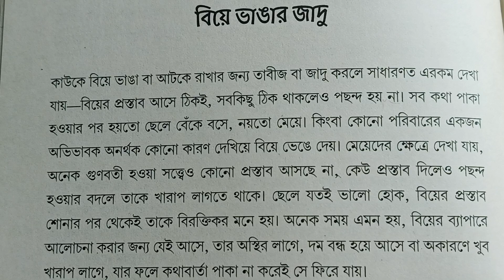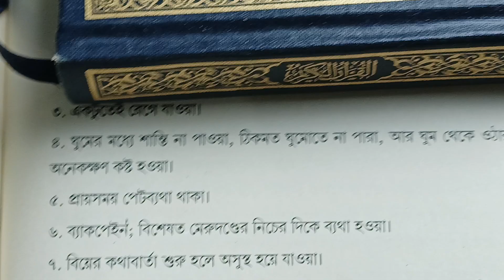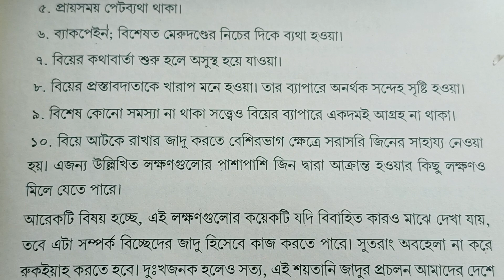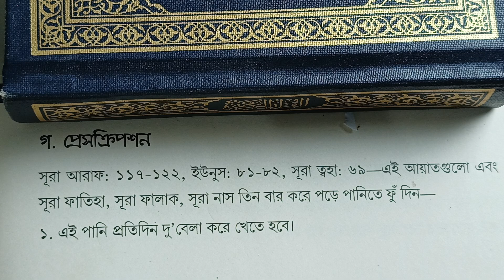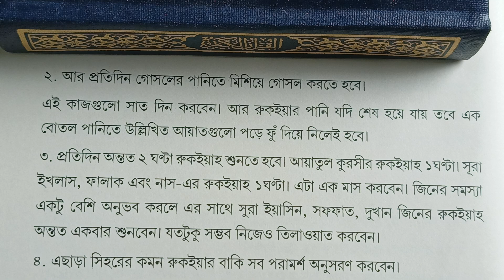বিয়ে ভাঙ্গার যাদুর আলামত ! কি কারণে বিয়ে ভেঙ্গে যায় | Biye vangar jadur alamat | kazi amin at tafhim